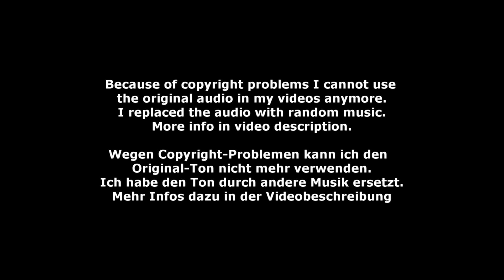Lara Andrew - EV Junior Damen 02 - Preis der Besten Warendorf 2024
EV Junior Damen 02 - Lara Andrew - Preis der Besten Warendorf 2024
Longe: Lisa Huber
Horse: Bartelino